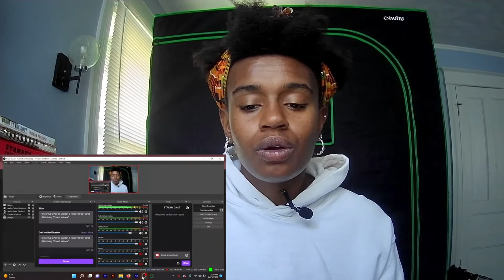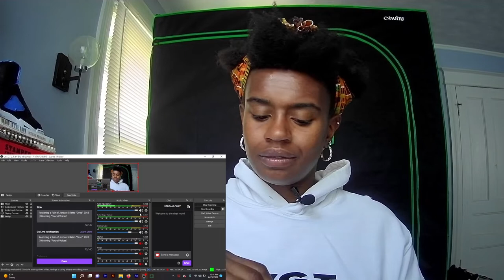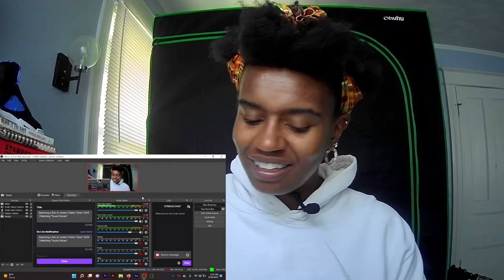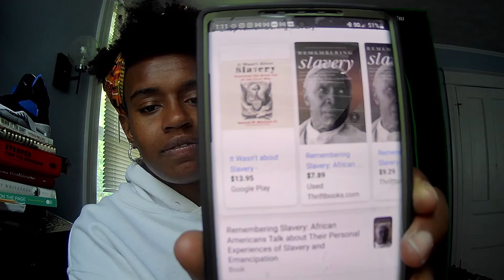Previously Enslaved Talks About Their Experiences in Slavery | The Full Broadcast -Nightline 1999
You can read narratives from several African American folk who were enslaved throughout several different Southern States like Georgia, Florida, Texas, Virginia, even in Maryland and many more!

Music: Order My Steps in Your Word by GMWA Women of Worship